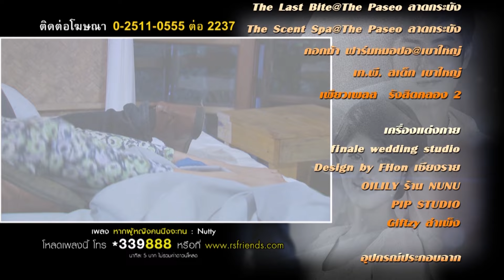เมียเถื่อน | ตอนที่2 4/4 | ช่อง 8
เปิดกล่องละครใหม่ "เมียเถื่อน" ทกวันจันทร์-พุธ 8.00 / 12.40 / 20.00น.